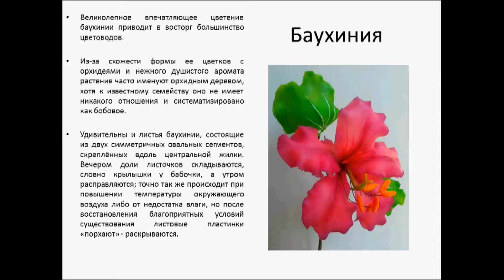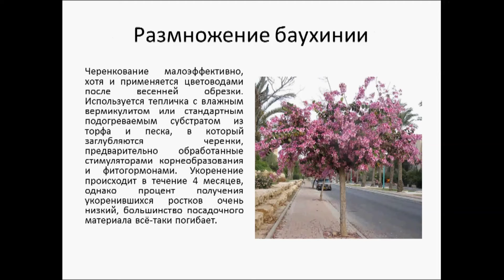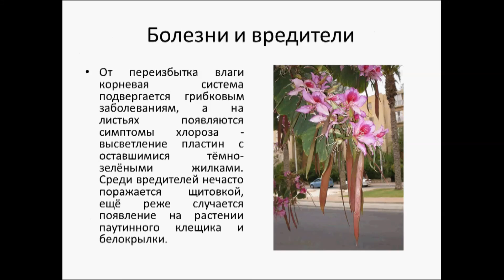БАУХИНИЯ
Великолепное впечатляющее цветение баухинии приводит в восторг большинство цветоводов. Из-за схожести формы ее цветков с орхидеями и нежного душистого аромата растение часто именуют орхидным деревом.